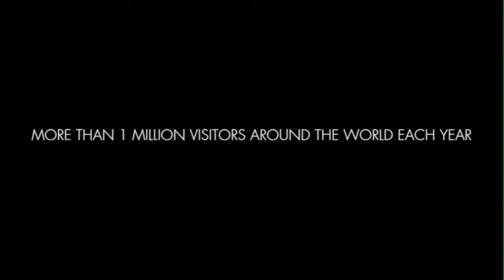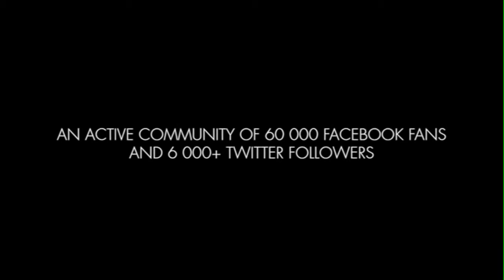ARCHIVES 2013 Salon du Chocolat PARIS - Teaser Officiel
Le Teaser officiel du Salon du Chocolat : PARIS 2013 du 30 octobre au 3 novembre (Grand Public) - Vidéo créée par Event International - © Salon du Chocolat / © Event International - Diffusion par et avec l'aimable autorisation d'Event International Paris - Août 2013 - Canal Gourmandises - La Web-TV Gastronomique ! - PARIS.

Le Salon du Chocolat est le rendez-vous incontournable de tous ceux qui partagent la même passion pour ce produit d'exception. C'est un lien entre les hommes qui cultivent le cacao et ceux qui consomment le chocolat